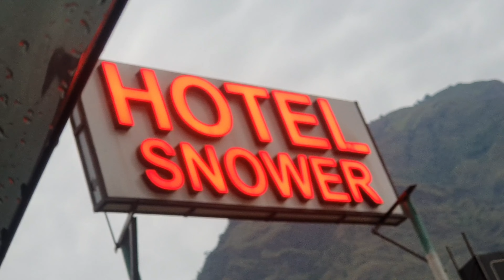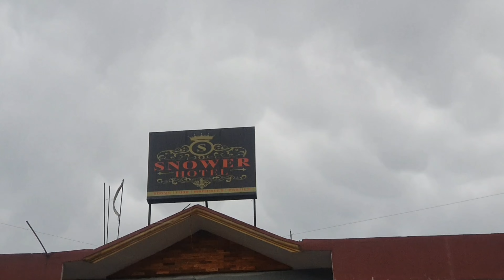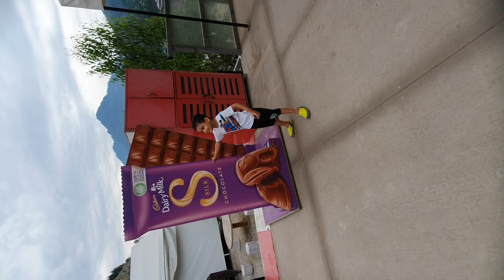Delhi to manali trip via road|| rohtangpas||kasol||jogniwaterfall|| hadimba temple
delhi se manali ka trip covered by car
puri journey par bane rahe is vlog ko pura dekhe
koi point miss hua hai to please comment kare